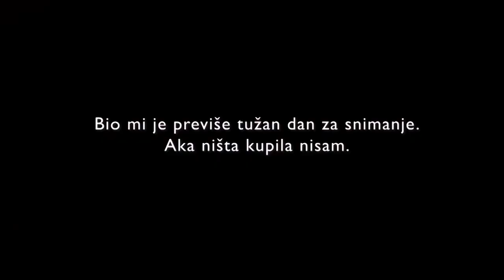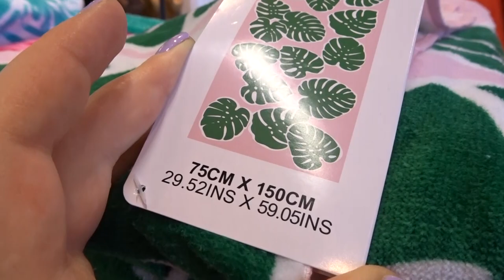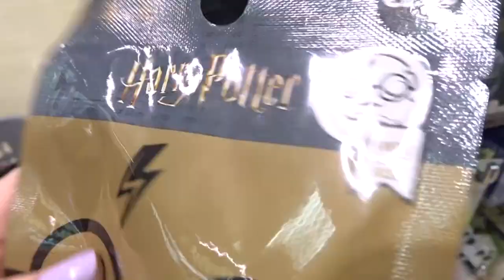Svuda pođi, u shopping (ne) dođi | VLOG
Ćao dragi moji, dobrodošli u novi vlog! Idemo li skupa u Primark?

xoxo, ArnelaKameric 💋

MUSIC